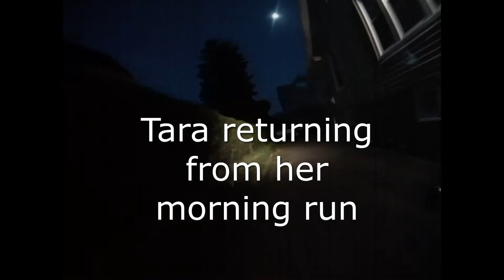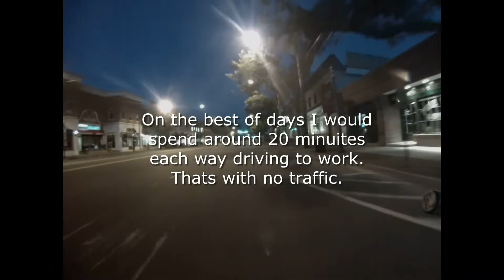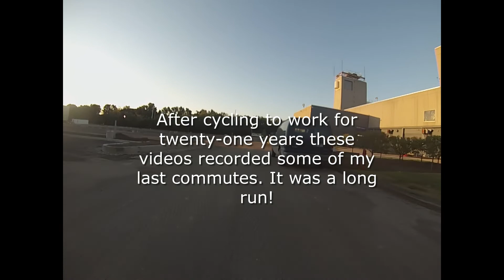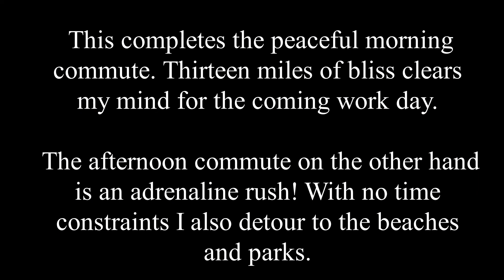Morning Commute Updated